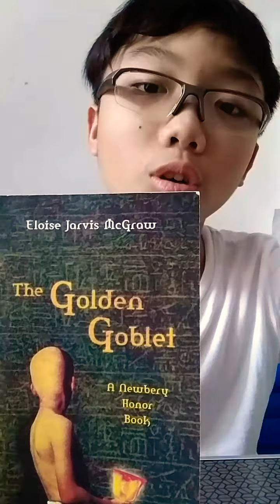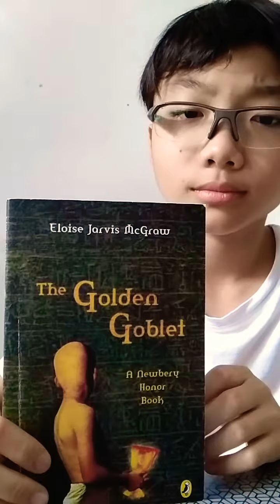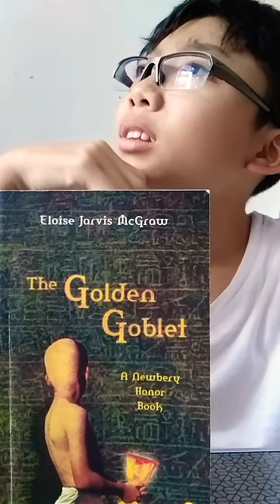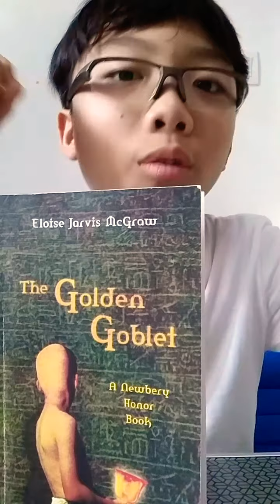The Golden Goblet Book Review